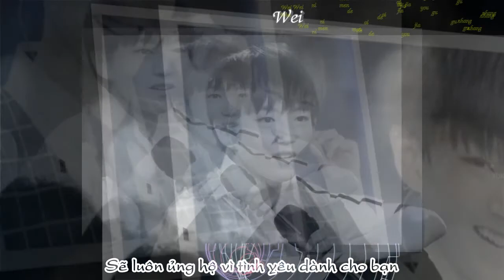[TTK][Vietsub - Kara][FMV] Ước định cỏ bốn lá [Vương Tuấn Khải]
[Vietsub - Kara] Ước định cỏ bốn lá [Vương Tuấn Khải]